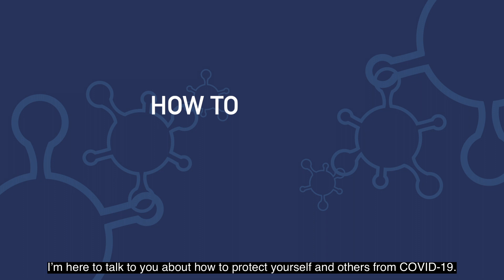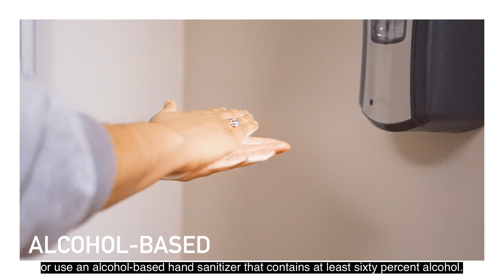COVID-19: Protecting Yourself and Others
Faculty members from New York Institute of Technology College of Osteopathic Medicine (NYITCOM) provide some helpful information regarding how you can protect yourself and others during the COVID-19 pandemic.